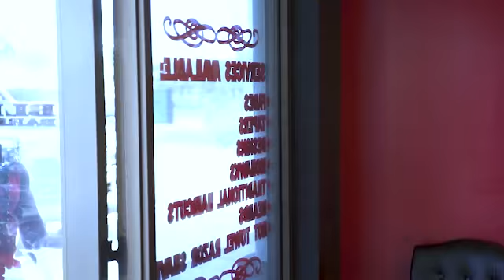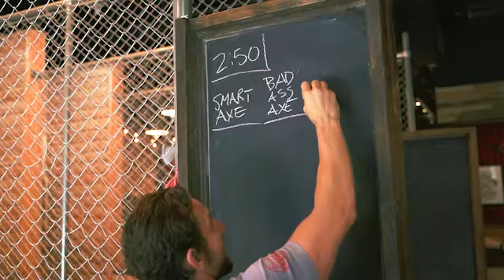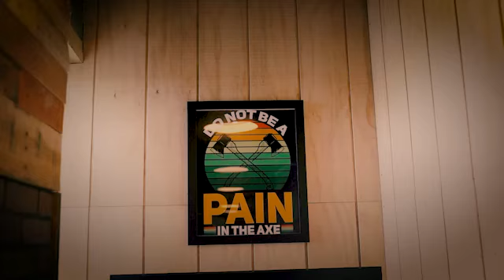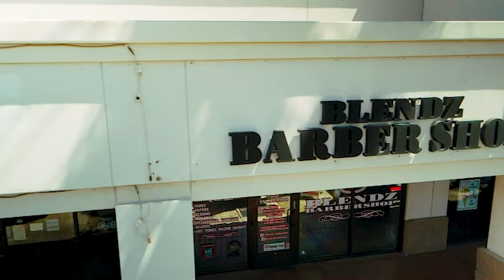A Day In The Life Of A Black Sheep